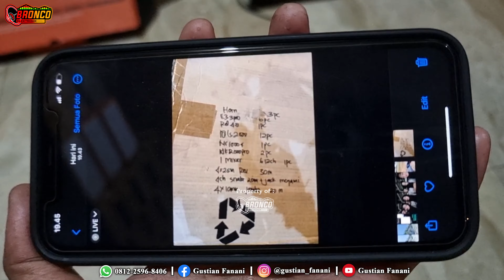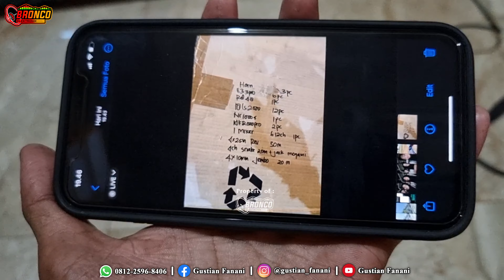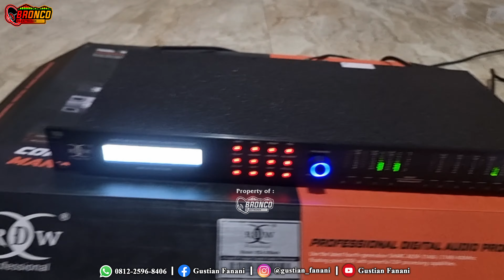Hendrik GAMOF Audio Maumere Borong‼️ Bronco Elektronik